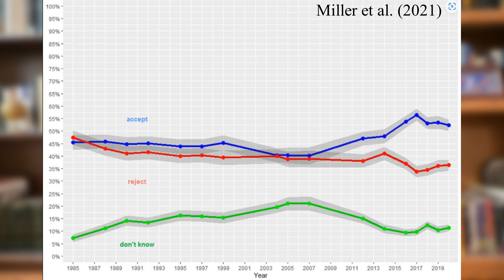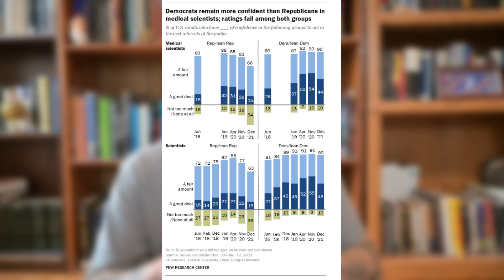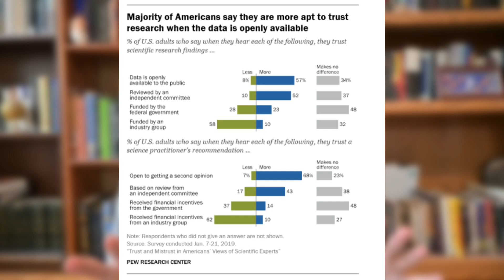Demystifying Evolutionary Biology: My Summer Plans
Welcome to the channel! I'm Zach Hancock, an evolutionary biologist who specializes in population genetics, phylogenetics, and genome evolution. This summer, I'm embarking on a new project focusing on the spatial genetics of beach moles (small crustaceans that live on sandy beaches), and I'm bringing you along for the ride! I will be filming the whole study, from beginning to end, and this project will serve to demystify evolutionary biology for the general public. Hope you'll stick around for it! In the meantime, enjoy the other content on the channel that ranges from evolution education, pseudoscience debunking, and invertebrate systematics.

Learn more about me at talkpopgen.org.